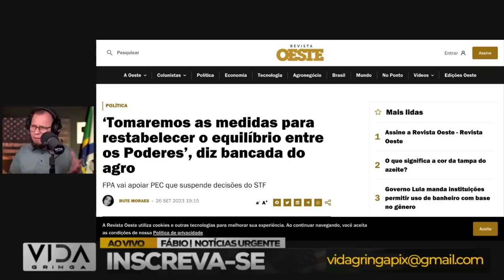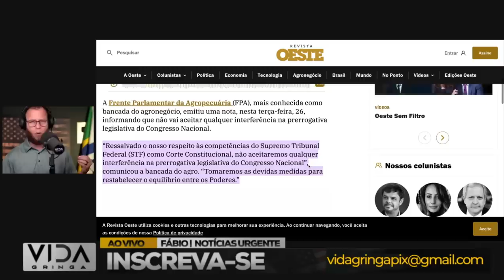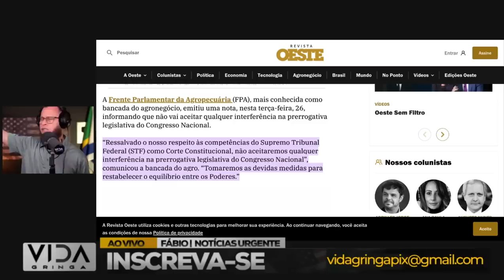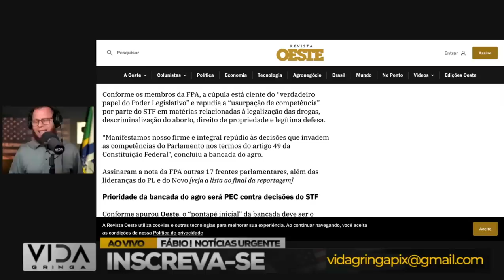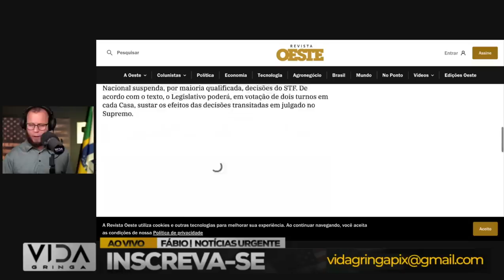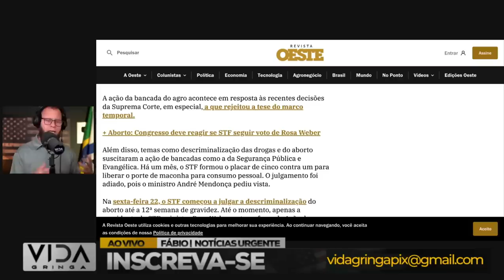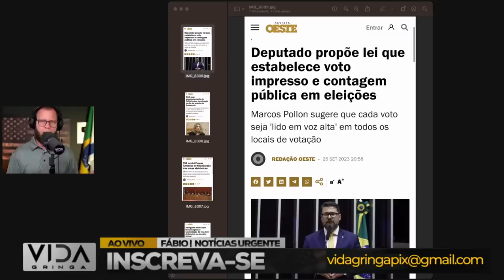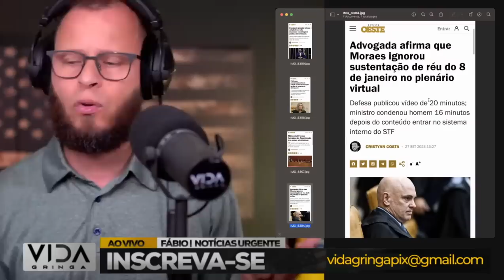Medidas para frear o STF‼️ Quando Tudo Parece Perdido, Mas Não Está